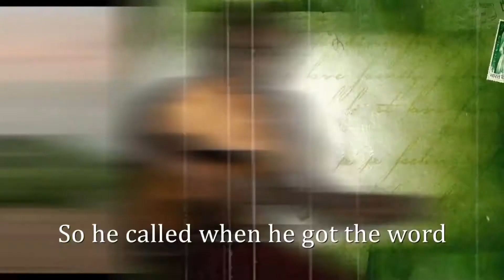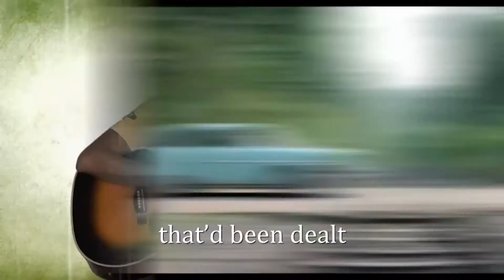Who The F CK Is Fanny Finding Fanny Spoof 2014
Check out this spoof of FindingFanny starring Deepika Padukone, Arjun Kapoor, Dimple Kapadia, Pankaj Kapur and Naseeruddin Shah. A musical take on the movie. What do you guys think of this spoof?

Credits:
Singer: Sheldon Pereira